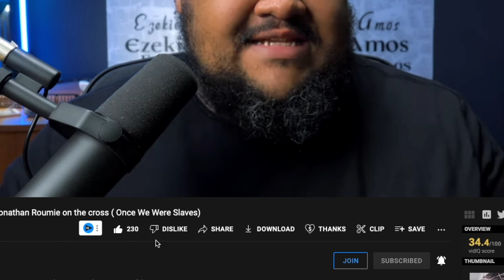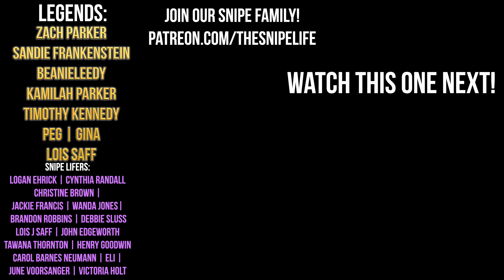THE RETURN OF Matthew's parents! The Chosen SEASON 3?!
Today we look at some sneak peeks of SEASON 3 Episode 1 OF THE CHOSEN. As we try to see what's going to be coming up for Matthew. (and his parents?)
DO YOU WANT TO SUPPORT MORE CONTENT LIKE THIS?  👇 👇 👇 👇 👇